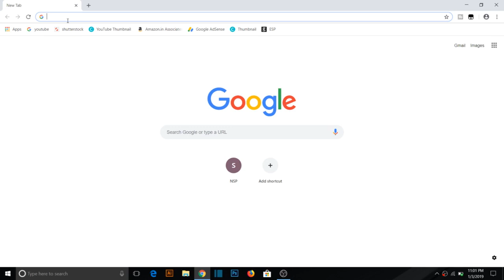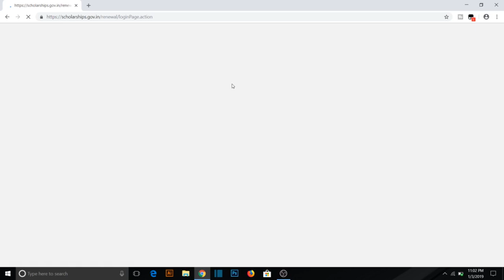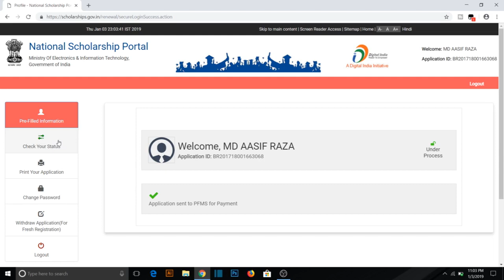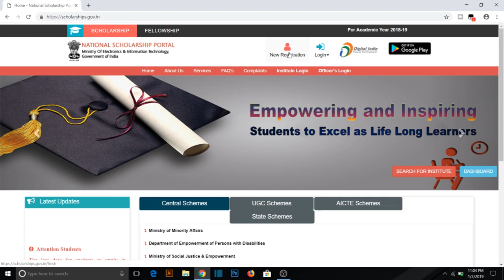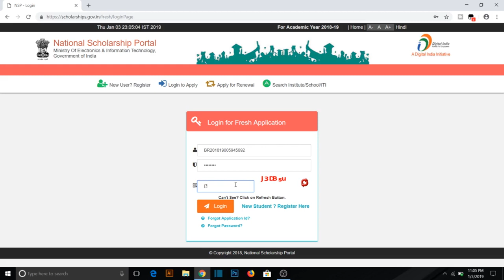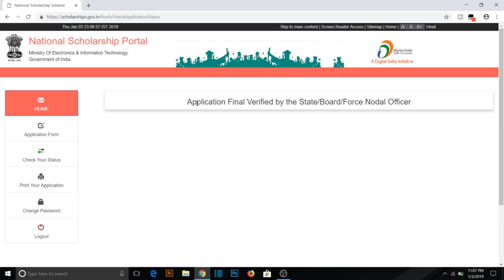National Scholarship Current Status || NSP Renewal Form Status | NSP Fresh Payment Status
Gadgets Link.

Canon EOS M50 24.1MP Mirrorless Camera

Amazon Basics 50-Inch Lightweight Tripod

Xiaomi Mi A3 (Not Just Blue, 4GB RAM, 64GB Storage

Books Link

Rich Dad Poor Dad: What the Rich Teach Their Kids About Money

How to Win Friends and Influence People

The Power of Habit: Why We Do What We Do, and How to Change

Think and Grow Rich